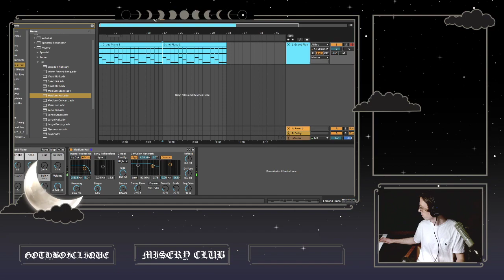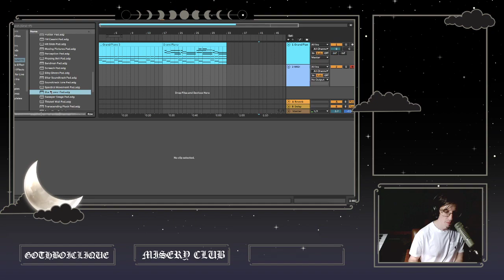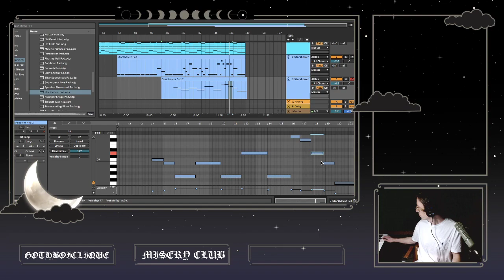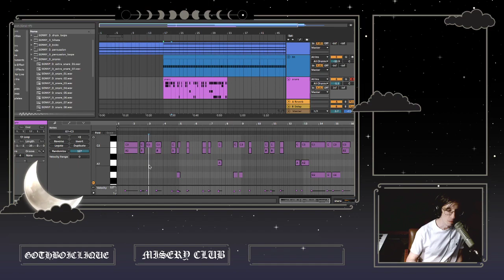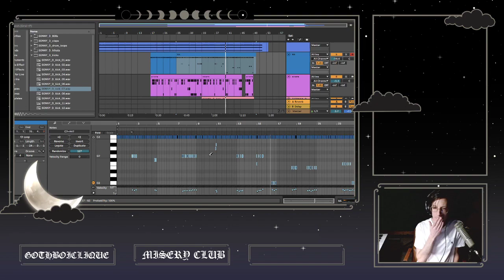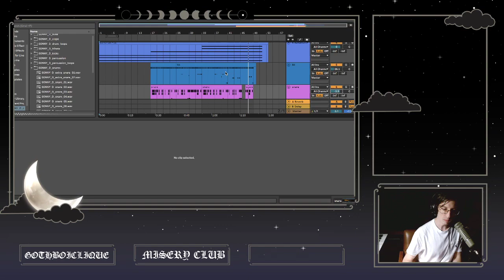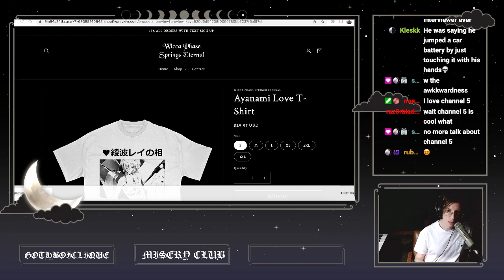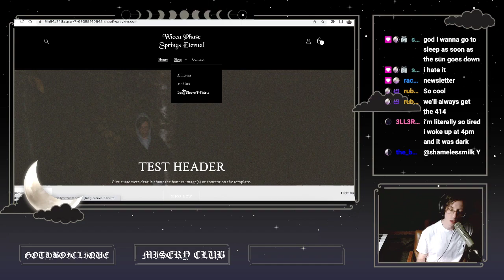wicca phase - return to mystery mountain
wicca phase twitch stream archived from january 2023 :)